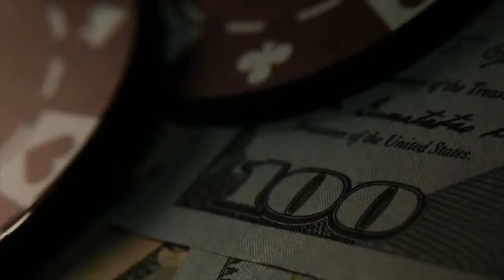Sucker Punch by Mark Southworth - Zaubertrick - Trailer 1